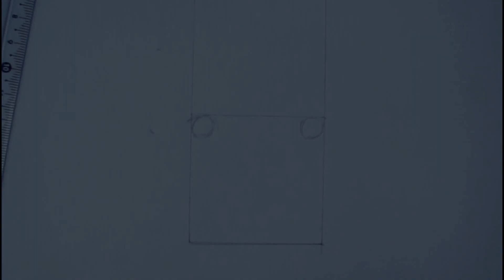Jak narysować psa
Pjural
Czekam na opinie , oraz zapraszam do obejrzenia reszty moich prac.